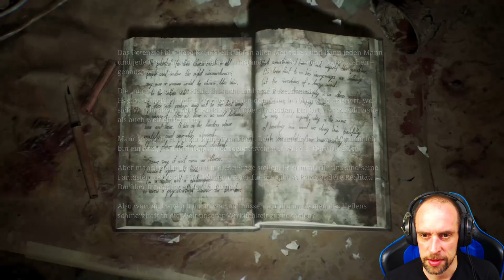Silent Hill 2 Remake #19 ● Ohne Gnade ● Sonic X Game Silent Hill 2 Remake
Schlüpfe in die Rolle von James Sunderland und begib dich in diesem mit Spannung erwarteten Remake des Klassikers von 2001 in die fast völlig verlassene Stadt Silent Hill. Ein Brief seiner drei Jahre zuvor verstorbenen Frau bringt James an diesen geheimnisvollen Ort, wo er nach Hinweisen auf sie suchen will.
Betritt eine traumähnliche Welt und begegne surrealen Monstern, dem bedrohlichen Pyramidenkopf und einer auf den ersten Blick durchschnittlichen Gruppe von Charakteren, die mit ihrer Vergangenheit ringt.
Während James sein eigenes Chaos in den Griff zu bekommen scheint, bleibt die Frage, warum er wirklich nach Silent Hill gekommen ist.

Social-Media